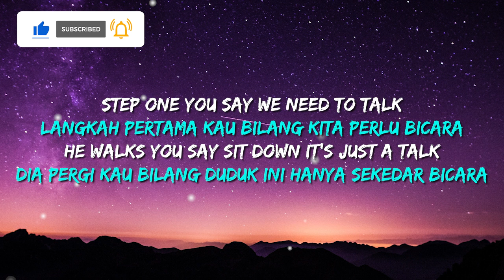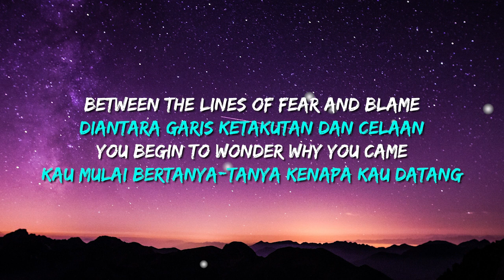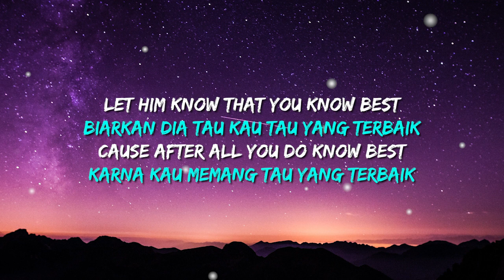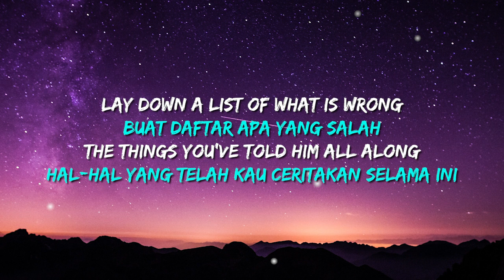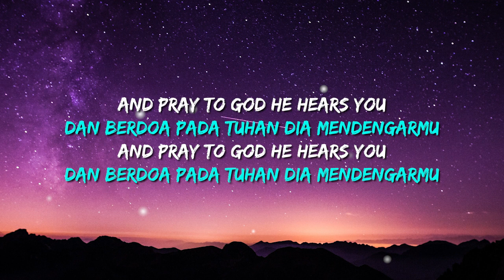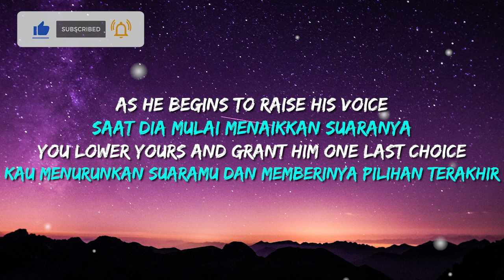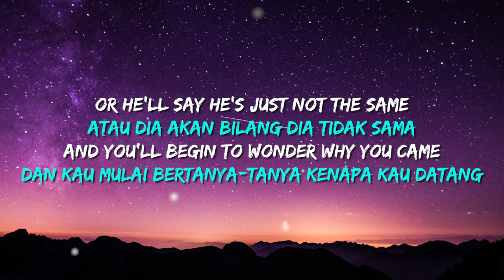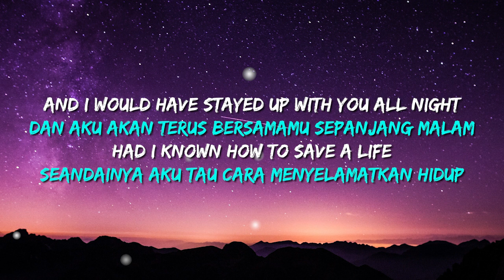Boyce Avenue - How to Save a Life (Lirik Terjemahan)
GET NOTIFIED🔔 LET'S LEARN FROM YOUR FAVORITE SONGS!! 🎵

🎤 Lirik dan Terjemahan:

[Verse1]
Step one you say we need to talk
Langkah pertama kau bilang kita perlu bicara
Dia pergi kau bilang duduk ini hanya sekedar bicara
Dia tersenyum sopan padamu
You stare politely right on through
Kau menatap dengan sopan menembus
Some sort of window to your right
Jendela yang ada di kananmu
As he goes left and you stay right
Saat dia pergi dan kau tinggal
Between the lines of fear and blame
Diantara garis ketakutan dan celaan
You begin to wonder why you came
Kau mulai bertanya-tanya kenapa kau datang

[Chorus]
Dimana salahku, aku kehilangan teman
Somewhere along in the bitterness
Di suatu di dalam kepahitan
Dan aku akan terus bersamamu sepanjang malam
Had I known how to save a life
Seandainya aku tau cara menyelamatkan hidup

[Verse2]
Let him know that you know best
Biarkan dia tau kau tau yang terbaik
Cause after all you do know best
Karna kau memang tau yang terbaik
Try to slip past his defense
Coba tembus pertahannya
Without granting innocence
Tanpa memberikan kepolosan
Lay down a list of what is wrong
Buat daftar apa yang salah
The things you've told him all along
Hal-hal yang telah kau ceritakan selama ini
And pray to God he hears you
Dan berdoa pada Tuhan dia mendengarmu

[Verse3]
As he begins to raise his voice
Saat dia mulai menaikkan suaranya
Kau menurunkan suaramu dan memberinya pilihan terakhir
Drive until you lose the road
Kemudikan sampai kau kehilangan jalan
Or break with the ones you've followed
Atau pputuskan dengan orang yang telah kau ikuti
He will do one of two things
Dia akan lakukan satu dari dua hal
He will admit to everything
Dia akan mengakui semuanya
Or he'll say he's just not the same
Atau dia akan bilang dia tidak sama
And you'll begin to wonder why you came
Dan kau mulai bertanya-tanya kenapa kau datang

Back to [Chorus] x3